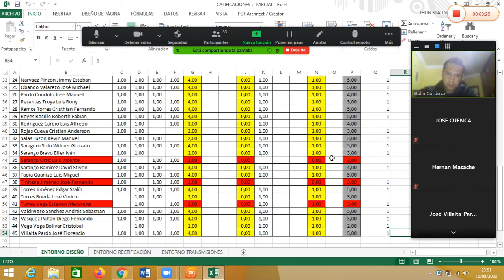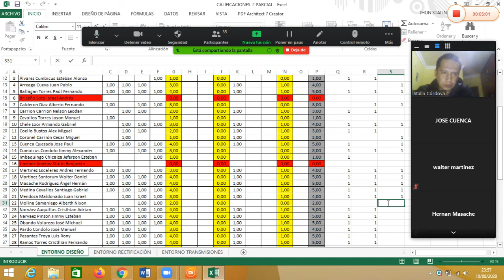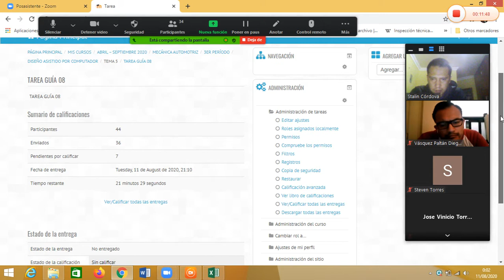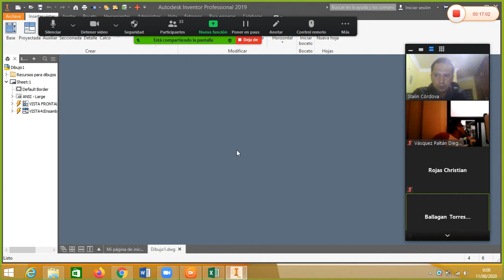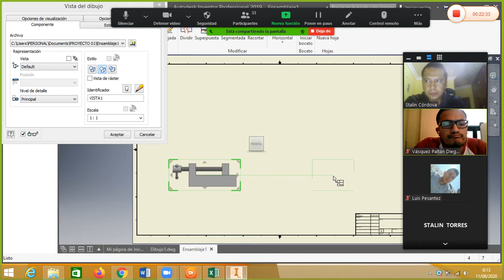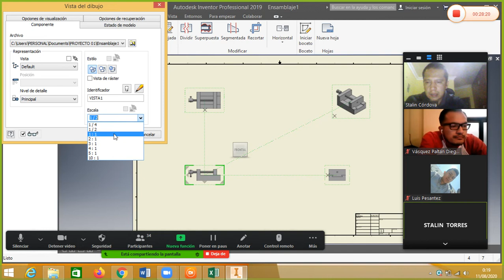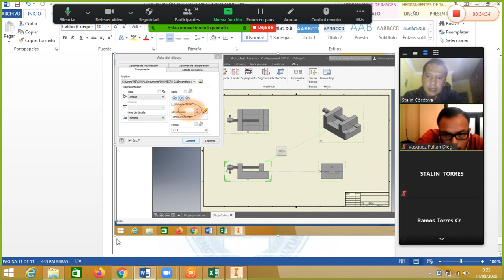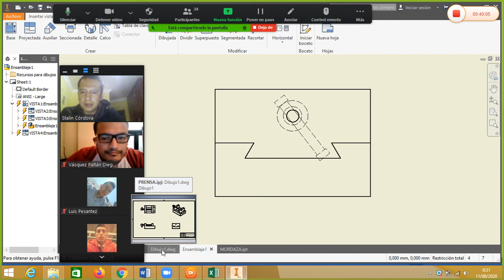CLASE 11 DE AGOSTO DEL 2020, DISEÑO ASISTIDO POR COMPUTADOR, PLANOS